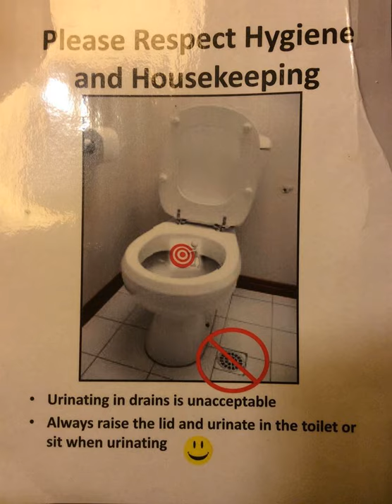Unpleasantness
Painful rectal itch.